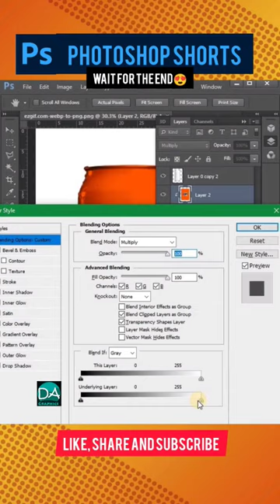How to Make Mockup For Cold Drink Can In photoshop 😍❤️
In this quick and easy tutorial, you'll learn how to create a stunning mockup for a cold drink can using Photoshop. Perfect for showcasing your beverage branding or packaging designs, this technique will help you create a professional and eye-catching presentation in just a few simple steps. Whether you're a seasoned designer or a beginner, you'll love how easy and fun it is to follow along with this tutorial. So grab your favorite cold drink and get ready to master mockups in Photoshop with this must-watch video!

Mockup - Cold Drink Short Photoshop Tutorial

Photoshop mockup tutorial
Beverage packaging design
Can mockup tutorial
Cold drink packaging design
Photoshop mockup for beverage can
Short video tutorial
tutorial
Quick mockup tutorial
Beginner-friendly tutorial
Eye-catching mockup tutorial
Professional mockup tutorial